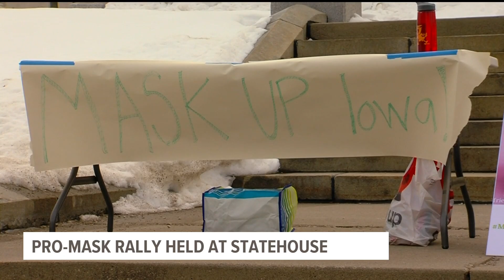Group gathers at statehouse in support of wearing masks